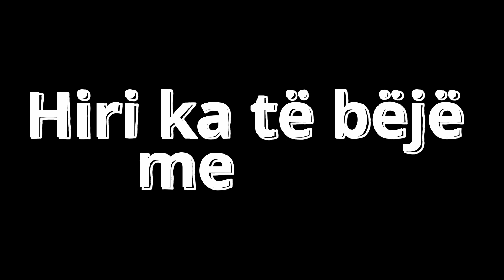Ligji dhe hir